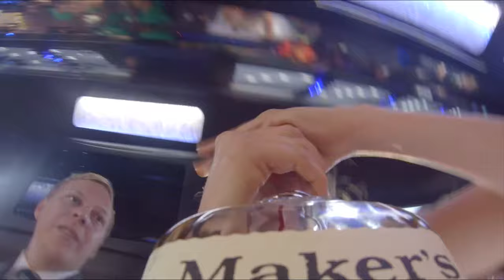GoPro on Maker's Mark Bourbon Bottle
Attached a GoPro to a bottle of Maker's Mark at my brother's wedding. Here's the result.